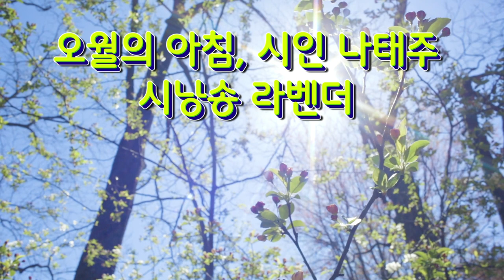오월의아침, 나태주 시인 라벤더의시가흐르는풍경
오월은 가정의 달이네요^^  행복한 시간 만들어 봐요😍😍